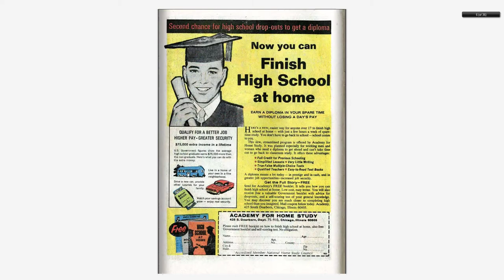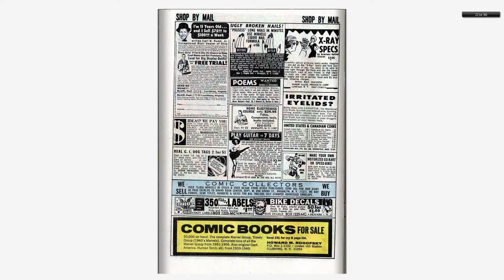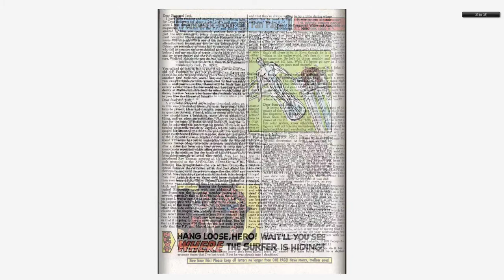196805 Fantastic Four v1 074